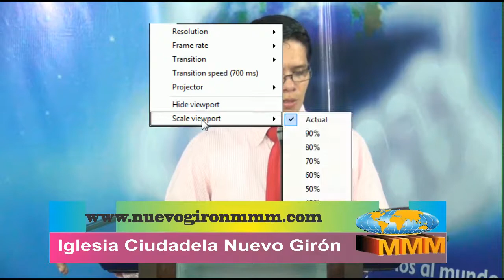LAS EXIGENCIAS DEL DISCIPULADO